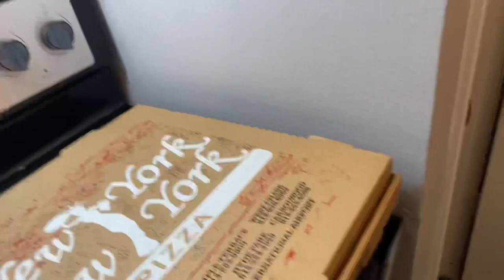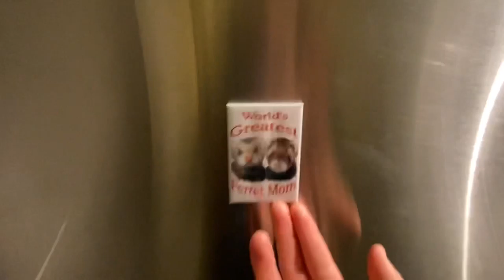Moving Series - First Apartment Moving Day 2 Vlog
All moved in!! Sill have some final touches to make before everything is really put together but I can’t wait to see how it feels to live alone and adult.